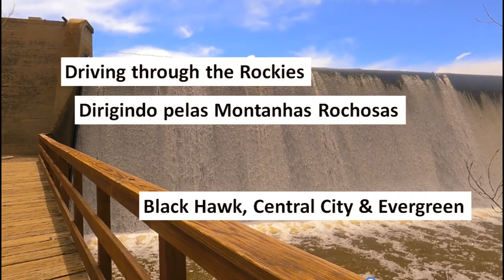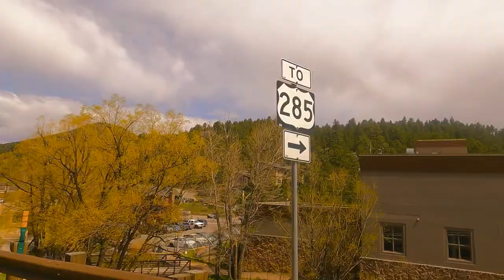Black Hawk, Central City and Evergreen at Rockies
Driving through cities of Black Hawk, Central City and Evergreen at Rockies - Dirigindo pelas cidades de Black Hawk, Central City e Evergreen nas Montanhas Rochosas